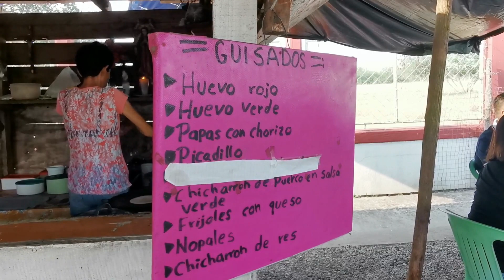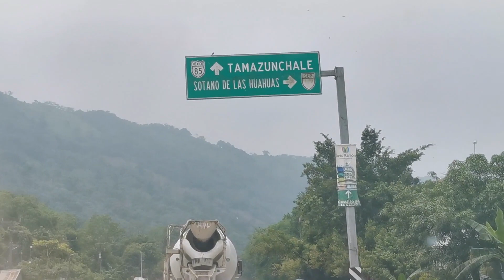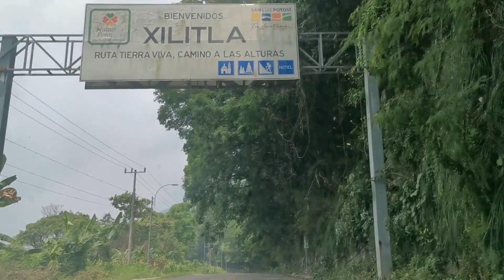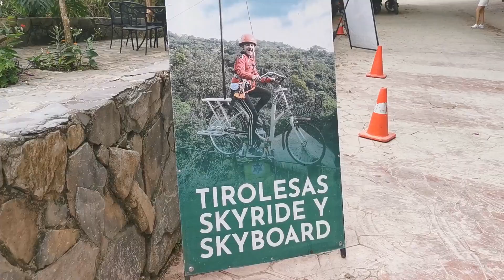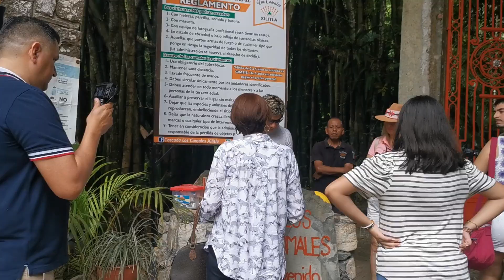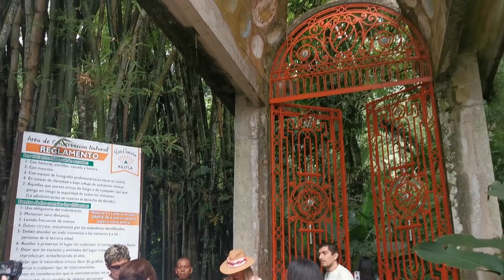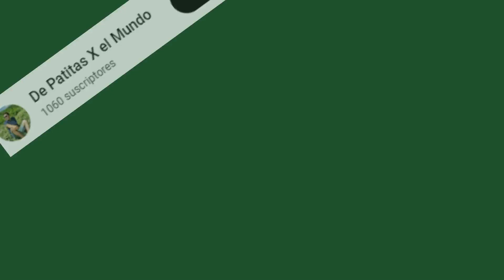Xilitla, Pueblo Mágico de SLP, México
Esta vez nos dimos una escapada hasta el pueblo mágico de Xilitla, con la única finalidad de conocer el castillo de Edwar James, un excéntrico personaje de origen ingles que desarrollo una obra de arte en la selva de la huasteca potosina.